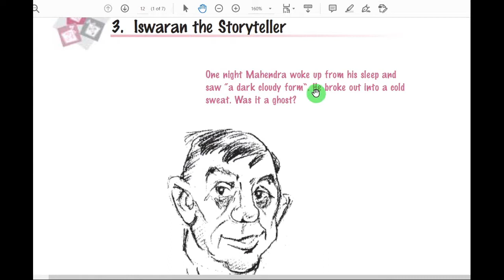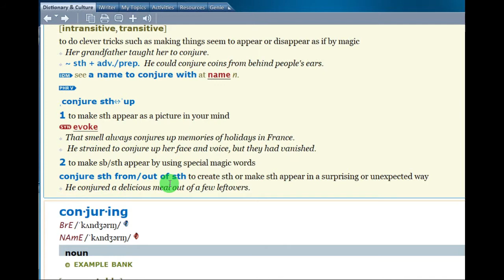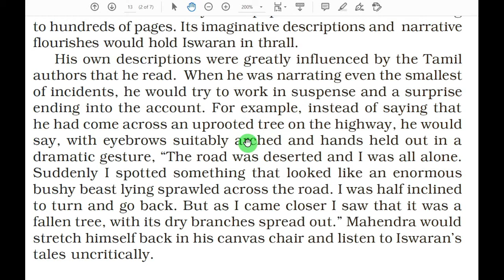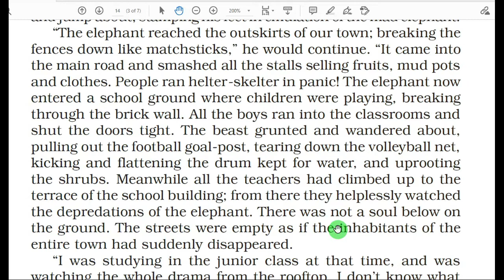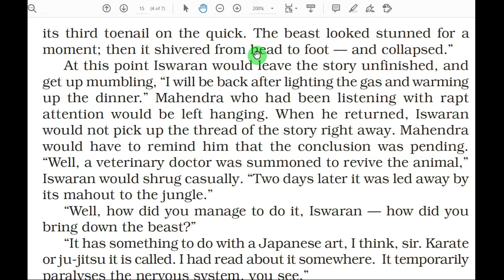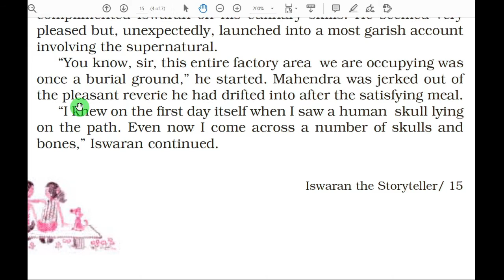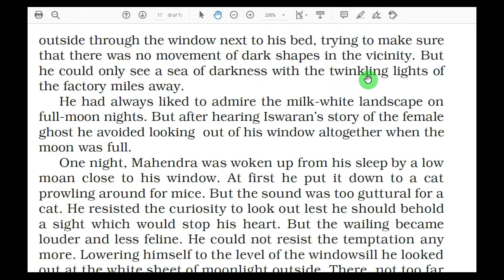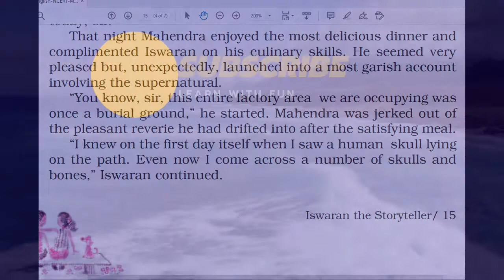Iswaran The Storyteller Chapter 3 CBSE Class 9 English Language & Literature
A simple story that becomes spooky at the end. Mahendra is petrified to know that the figure he saw in the full moon night was a ghost.